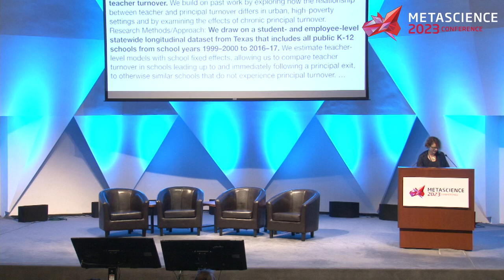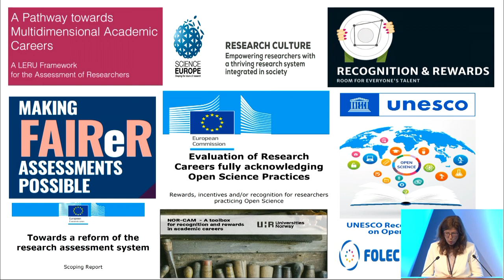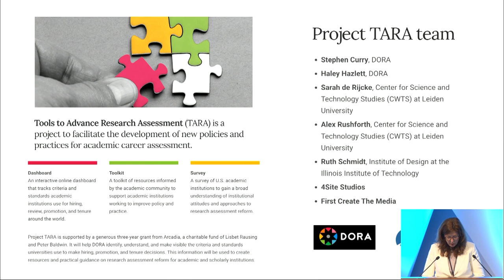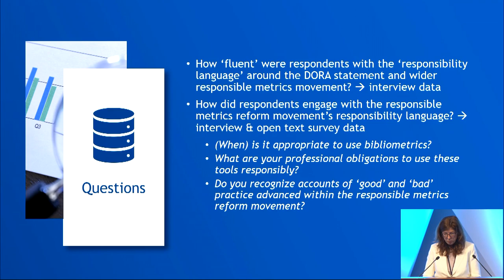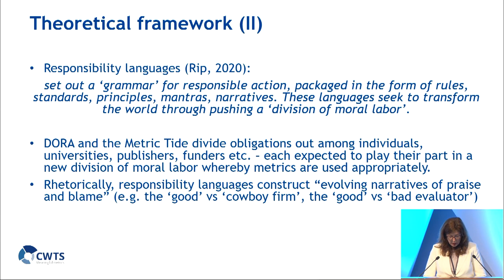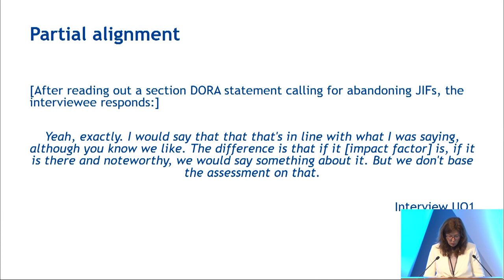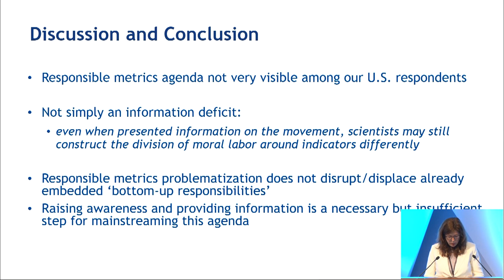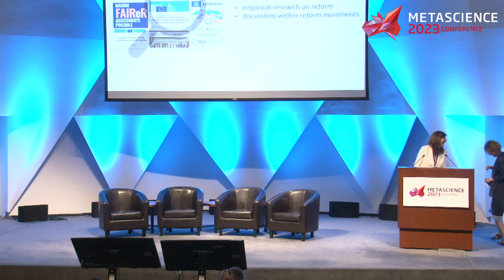Surveying the global uptake of research assessment reform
Session: Surveying the global uptake of research assessment reform

Speaker: Sarah de Rijcke, Professor in Science, Technology, and Innovation Studies & Scientific Director, Leiden University